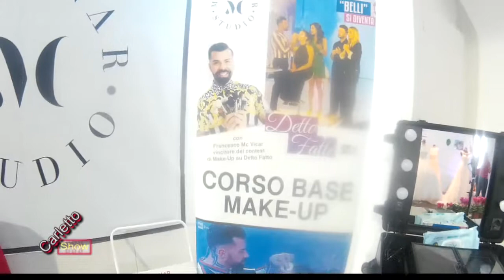Mc Vicar Studio @ CalabriaSposi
Dimostrazione di Microblading (trattamento alle sopracciglia) a cura di Francesco del Mc Vicar Studio nel corso di CalabriaSposi al Parco "Le Fontane" di Catanzaro dal 24 al 27 ottobre 2019.